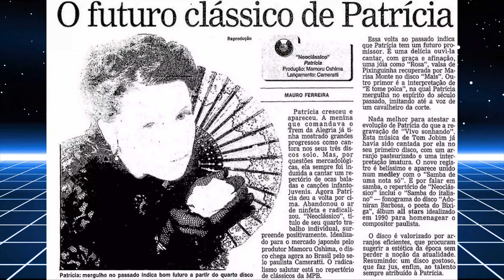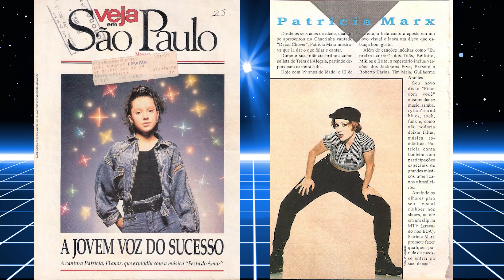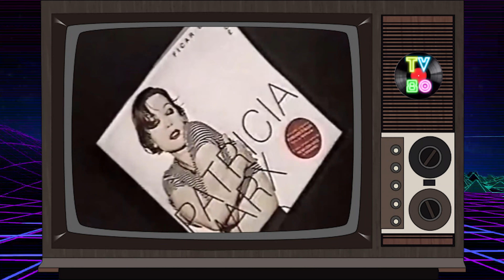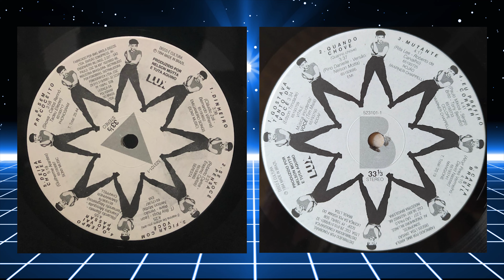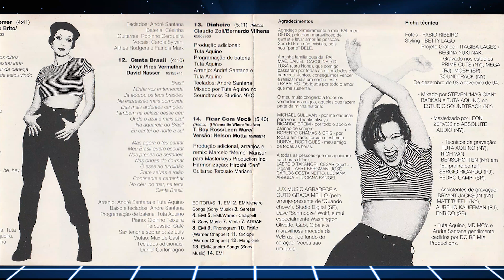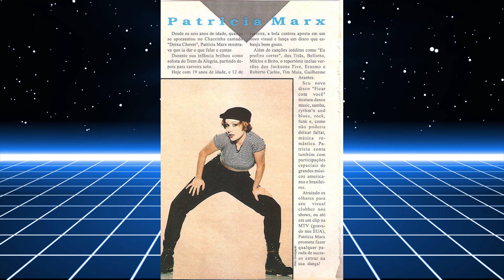PATRÍCIA MARX – FICAR COM VOCÊ - ANÁLISE DO ÁLBUM - TV80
HOJE VAMOS RELEMBRAR DO ÁLBUM FICAR COM VOCE DA PATRICIA MARX

TEM UM LP OU CD SOBRANDO E QUER MANDAR PRA MIM?
HIRO CARVALHO
CAIXA POSTAL 1065
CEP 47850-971